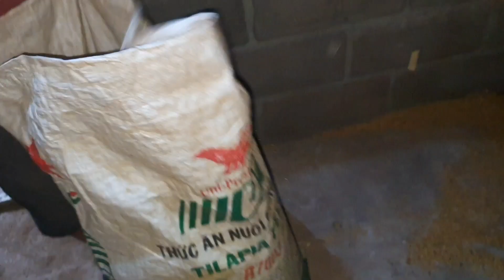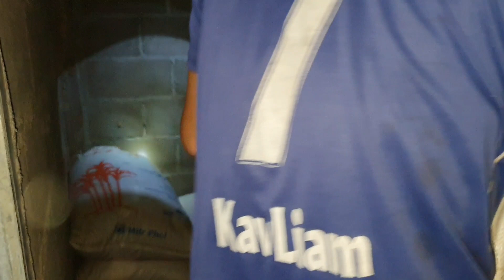nas tsaug noj nplej tag ntaus heev